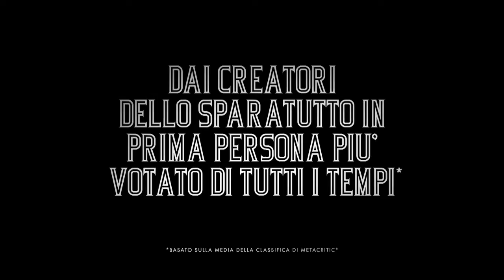BioShock Infinite - False Shepherd Trailer ITA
2K Games e Irrational Games presentano un nuovo trailer per BioShock Infinite: False Shepherd!